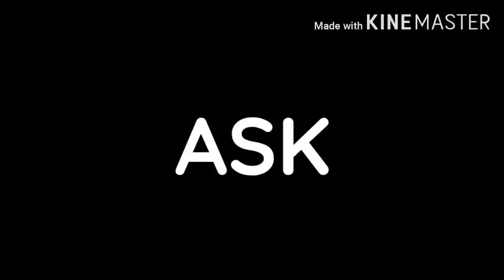HARYALI FRIED CHICKEN | Ayam Goreng Haryali (hijau)